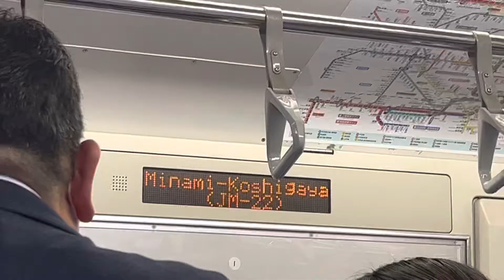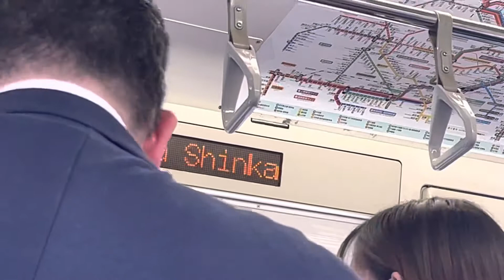武蔵野線 209系 500番台 M74編成 走行音(南越谷〜越谷レイクタウン)